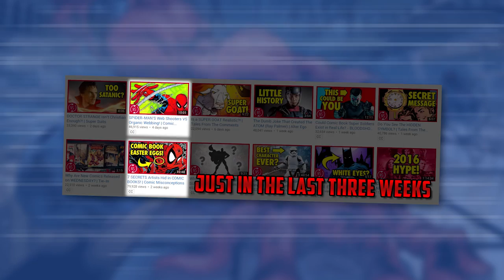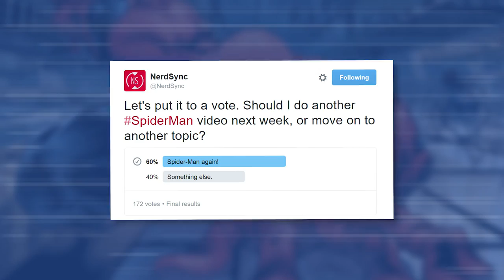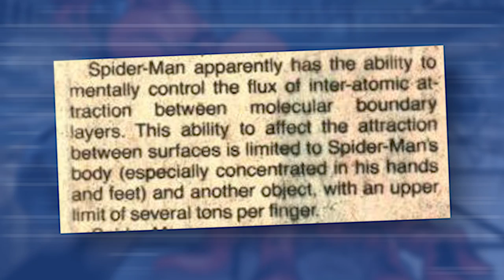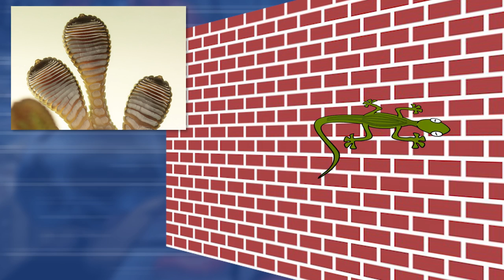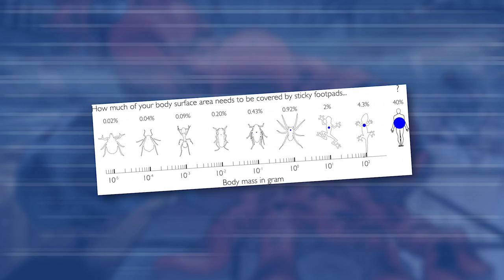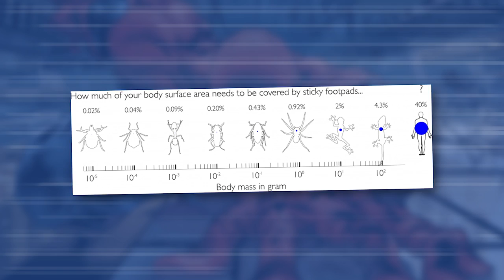How Does SPIDER-MAN Stick To Walls? || Comic Misconceptions || NerdSync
Recently, science has disproved the idea that Spider-Man could stick to walls. Quite frankly, Spidey would be too big and heavy. But how does the wall crawler crawl walls in the first place? Today, we're taking a look at the science behind how Marvel's Spider-Man can cling to walls!

SOURCES

Why Spider-Man can’t exist: Geckos are ‘size limit’ for sticking to walls
Extreme positive allometry of animal adhesive pads and the size limits of adhesion-based climbing

SOCIAL MEDIA